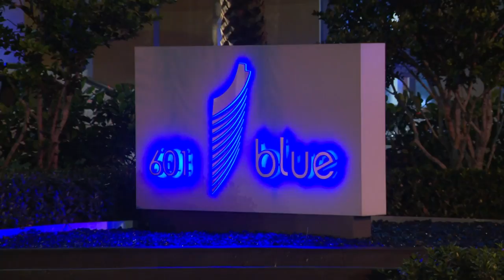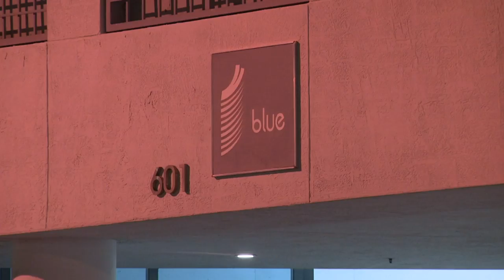High-end jewelry dealer found shot to death inside Miami condo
A man was found shot to death at a luxury condominium building in Miami.